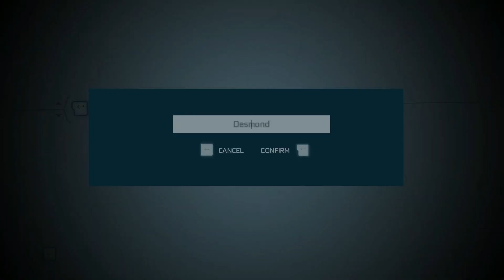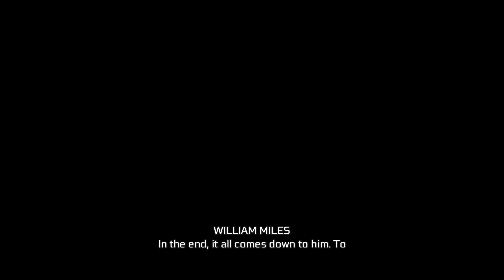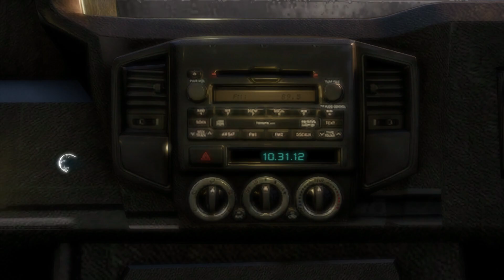Assassin's Creed 3 Remastered | Walkthrough/Gameplay | PART - 1 | (PC) ULTRA HD GRAPHICS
Hey Everyone! This is Loveneetsagar here! Welcome to "TheREDAPEX" YouTube Channel!
I created this channel for PC games i upload videos about mobile related games and pc gaming videos,gameplay,walkthrough, if you’re interested in playing games so this channel is helpful for you.

I Need Love and Support Guys !!

ABOUT : thered apex is a youtube channel, where you will find gaming videos in hindi and more exiting video on gaming.if you like this video press the like button and subscribe my channel.